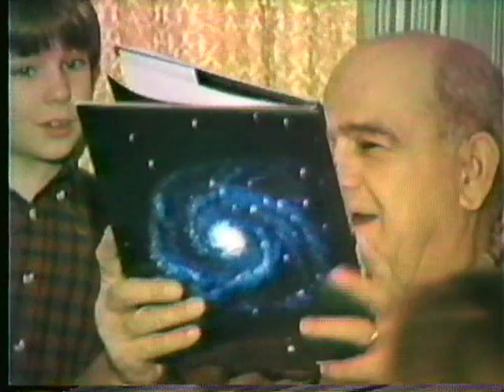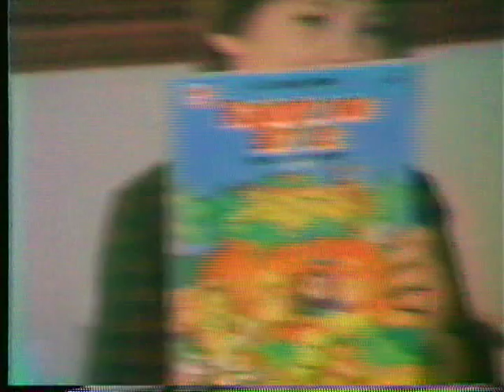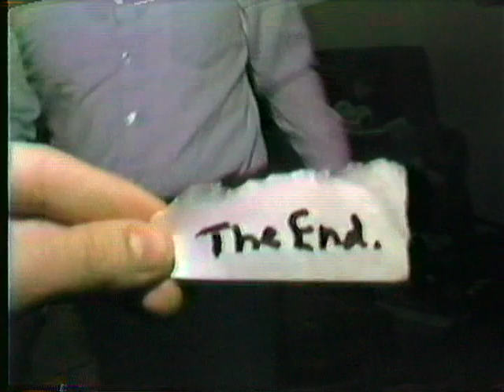Cari & Grandpa Birthday 1986